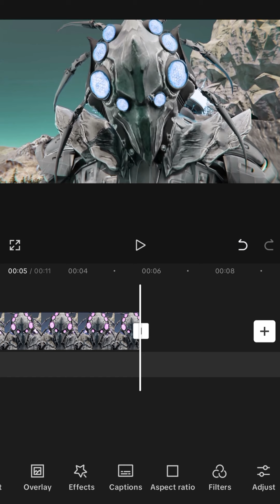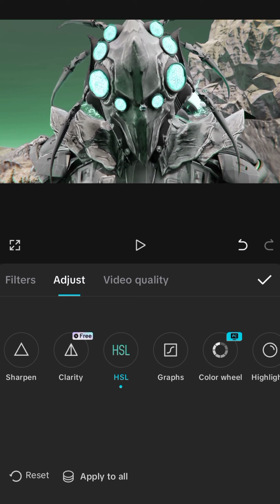Tutorial to making C-Pen Counter Titan